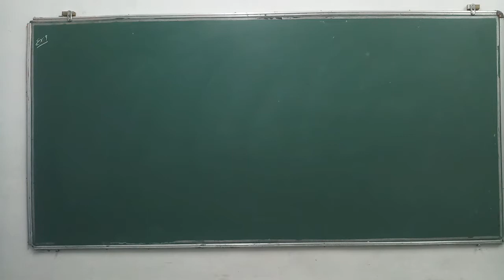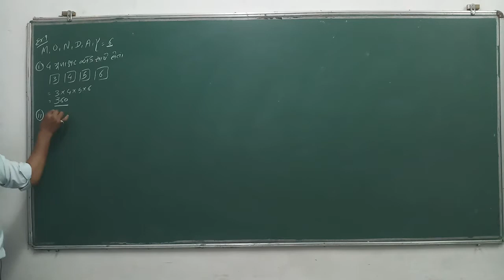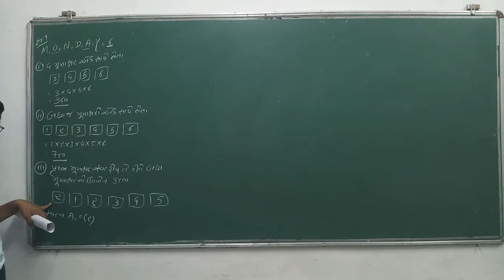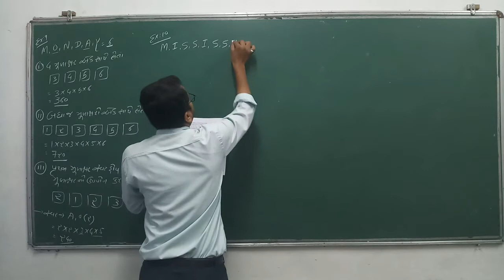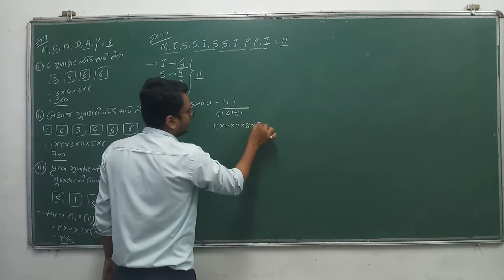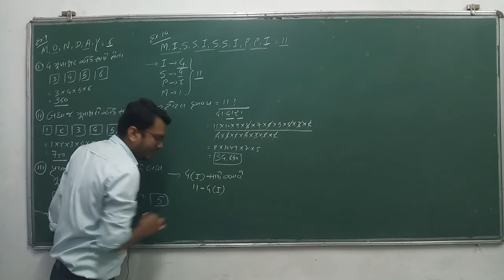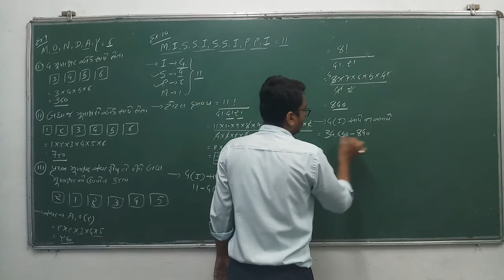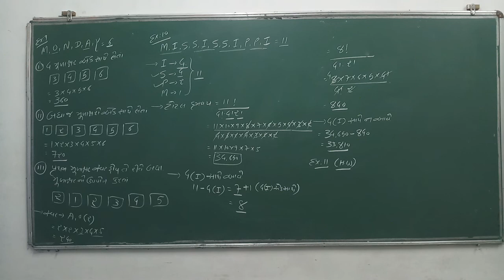11-Maths(Ch-7)Guj(Lec-4)By Kuldeep Patel